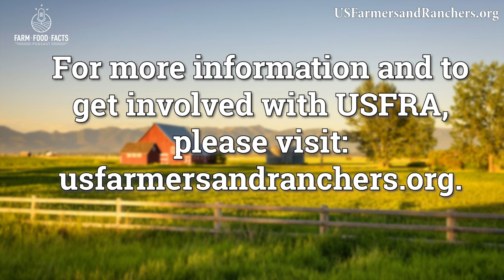Feeding America Tackles Hunger During the COVID-19 Pandemic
Anne Swanson, VP of Feeding America, and Carrie Calvert, Managing Director and Government Relations of Feeding America, join us today on Farm. Food. Facts. They describe how food banks are working closely with farmers to secure food to those in need during these drastic and unprecedented times.